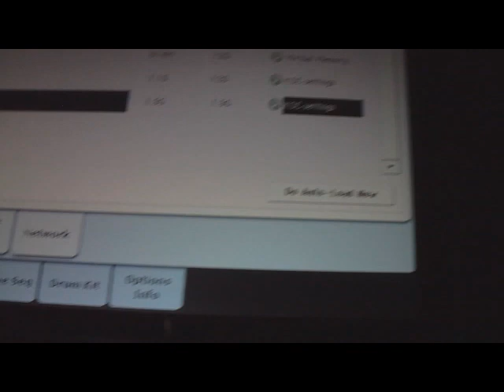KORG KRONOS - Upright Sample for Piano Kronos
Recentemente troquei de plano ONE DRIVE, e nesta troca, acabei perdendo vários arquivos.

Em breve, estarei disponibilizando novamente estes pianos em uma nova plataforma de armazenamento na nuvem.

Recently I changed the ONE DRIVE plan, and in this exchange, I ended up losing several files.

Soon, I will be making these pianos available again on a new cloud storage platform.